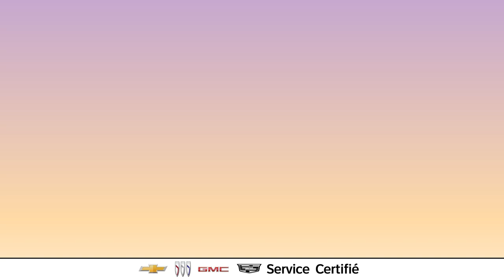Service Certifié VE : Freins | Chevrolet Canada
Les plaquettes et les disques de frein d’un VE s’usent moins rapidement grâce aux capacités régénératives des VE. La meilleure façon de vous assurer que vos plaquettes de frein continuent de bien réagir est de passer voir un expert du Service Certifié VE pour les faire inspecter et entretenir régulièrement, dans le cadre du bilan de santé de votre véhicule aux 12 000 km.